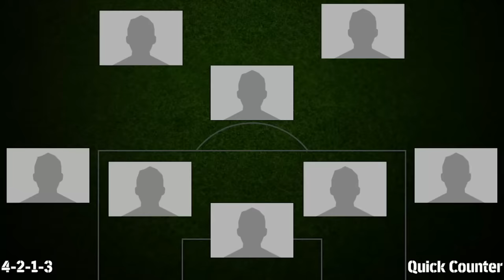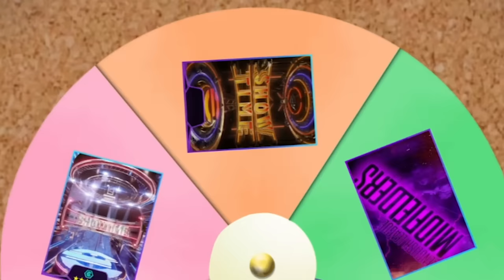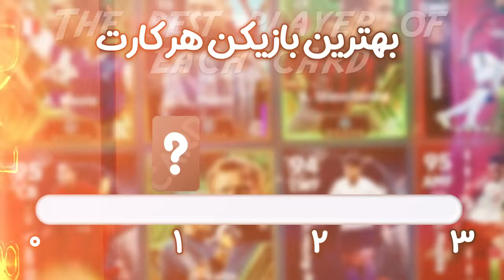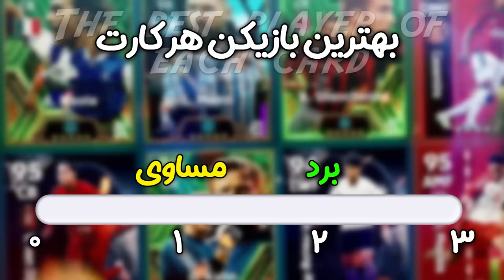هر کارت = 1 بازیکن خفن😳🇵🇹